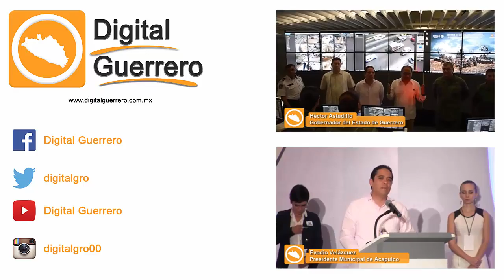Presentan el Plan Estatal de Contingencias para la Temporada de Lluvias y Ciclones 2016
“Prevenir es vivir”, señaló el gobernador del estado Héctor Astudillo, durante la presentación del Plan Estatal de Contingencias para la temporada de lluvias y ciclones tropicales 2016, en la que se busca fortalecer la cultura de prevención y promover las condiciones de protección y seguridad para la población, sus bienes y su entorno.